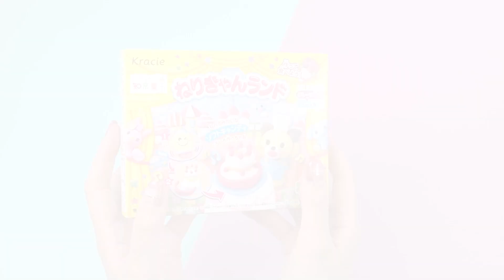Popin' Cookin' Neri Candy Land DIY Candy Kit Tutorial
Learn how to make Popin' Cookin' Neri Candy Land DIY Candy Kit from Kracie!